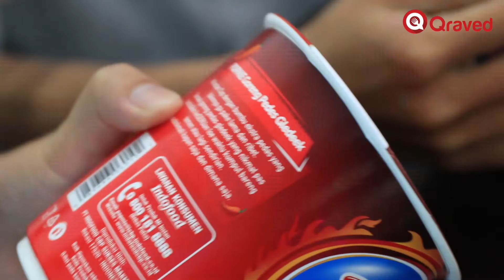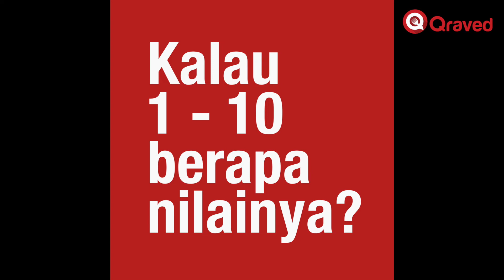MAKAN POP MIE GLEDEK PAKE KOYO + CABE RAWIT + ULAT??!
Arnold tantang Viky makan Pop Mie Gledek terbaru pake CABE RAWIT dan ULAT. Ditambah KOYO pula!! Gimana ya sensasi pedasnya? Tonton keseruannya cuma di channel Qraved!